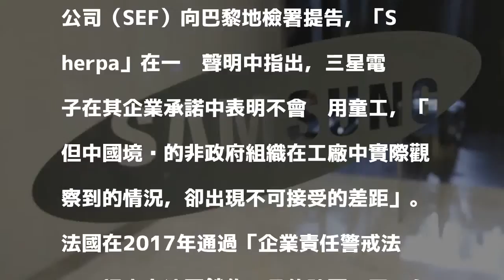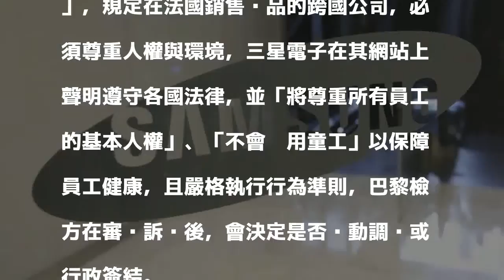三星中國廠僱用童工 法國人權團體向檢方提告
〔即時新聞／綜合報導〕法國當地2間人權組織在今（11）日以涉嫌欺騙的商業手段為由，向檢方指控南韓科技巨擘三星（Samsung）電子有限公司違背企業承諾，涉嫌在中國代工廠內僱用童工。

發表評論評論如下。